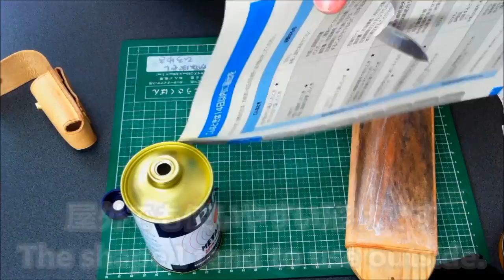革砥を作る #1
特殊な形状のナイフにも対応する革砥（かわと）を作ります。
屋外でも使いやすそうな形状のモノができました。

刃の手入れは面白い。

MAKITA 1900B 電動カンナ(5A/1500min,有効切削幅82mm)
Mora knife Bushcraft Survival Black ナイフ
Mora knife Wood Carving 164 ナイフ
Belmont BN-100 wild boy ナイフ
V.ROAD小刀
トコノール 無色(100ｇ)
コニシ 13041 ボンドG17

▼音楽
Goo Goo Cluster - Doctor Motxo